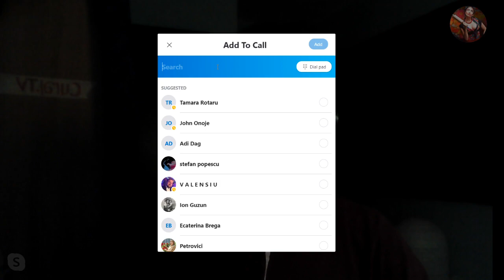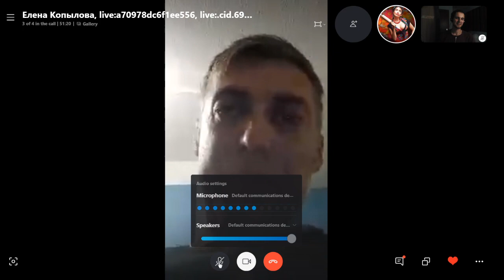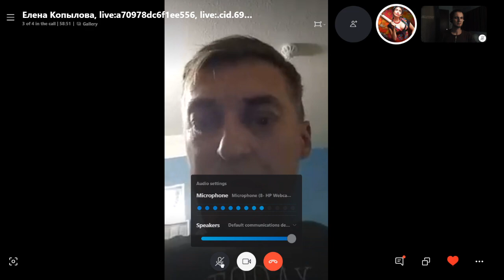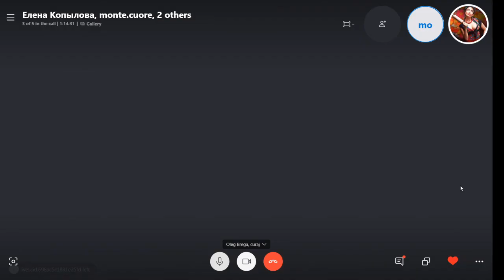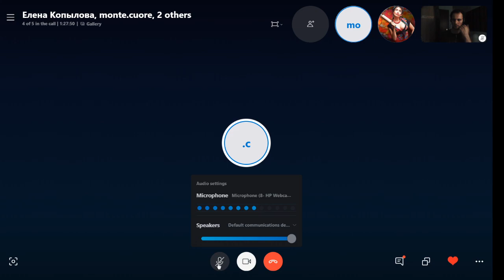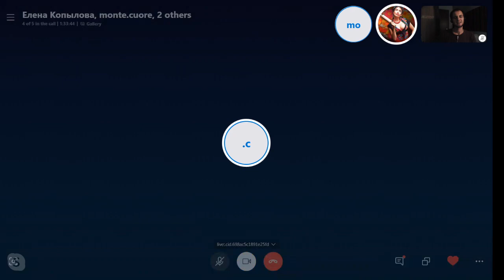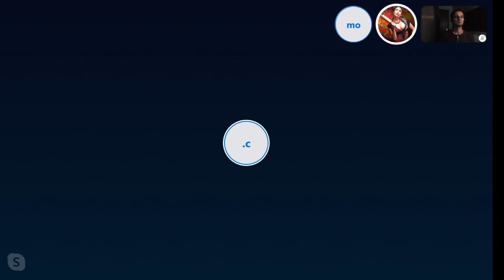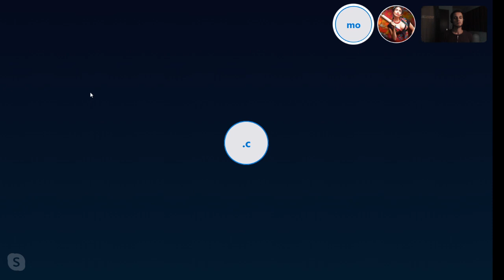Что такое Приднестровье, взгляд из Бухареста (full) - Curaj.TV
Discutăm pe skype cu internauți din Rusia și Republica Moldova despre Transnistria